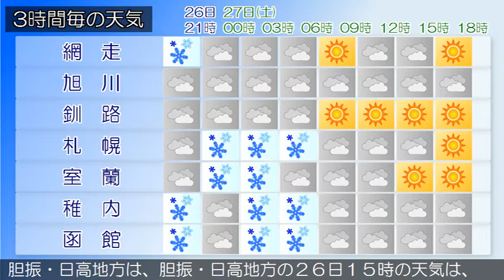2018/01/26 北海道地方の天気予報 夕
石狩・空知・後志地方では、２７日にかけて大雪やふぶき、吹きだまりによる交通障害、高波、なだれに注意してください。石狩・空知・後志地方は、石狩・空知・後志地方の２６日１５時の天気は、曇りまたは雪となっています。上川・留萌地方は、上川・留萌地方の２６日１５時の天気は、曇りまたは雪となっています。網走・北見・紋別地方は、網走・北見・紋別地方の２６日１５時の天気は、曇りで雪の降っている所があります。釧路・根室・十勝地方は、釧路・根室・十勝地方の２６日１５時の天気は、晴れまたは曇りでところどころで雪となっています。渡島・檜山地方は、渡島・檜山地方の２６日１５時の天気は、曇りまたは晴れで、ところどころ雪となっています。胆振・日高地方は、胆振・日高地方の２６日１５時の天気は、晴れまたは曇りで、雪の降っている所があります。宗谷地方は、宗谷地方の２６日１５時の天気は、曇りまたは雪となっています。